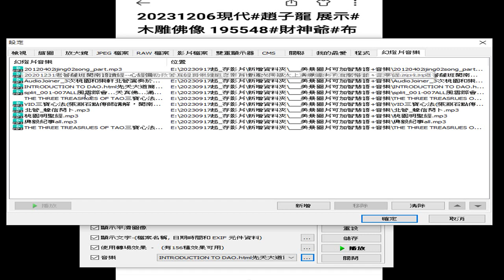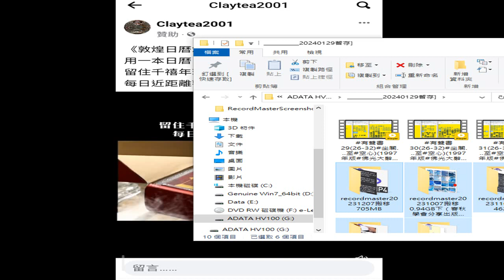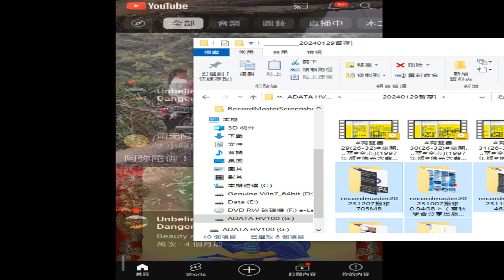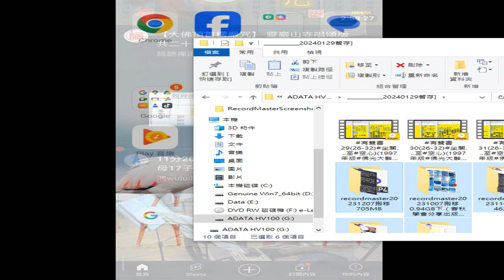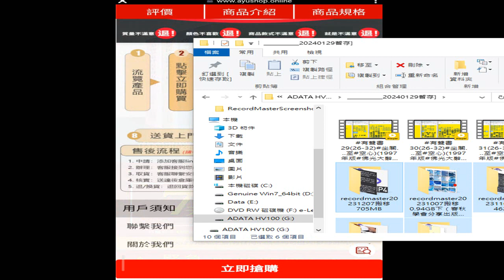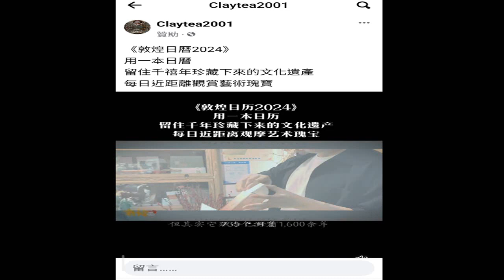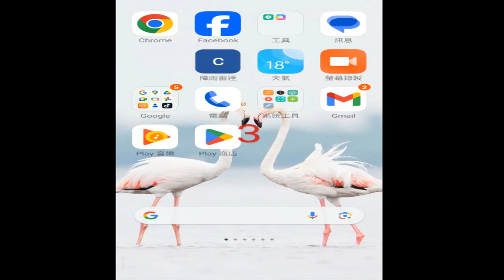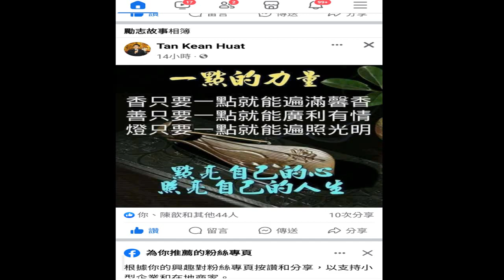圖片集 (含#星雲大師 智慧法語#中國文化大學 招生文宣#中醫書籍 道場 ... 錄製於_2024_01_30